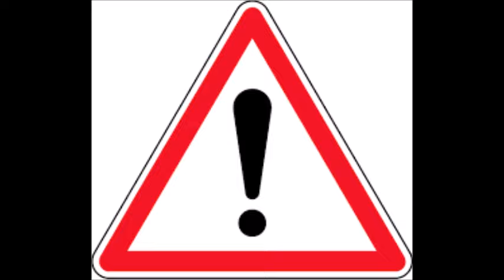[Critique] Grandpa and Grandma Turn Young Again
Quelques précisions :

- Comme toujours je dois mettre quelques petits filtres pour éviter que ma vidéo soit insortable, mais j'ai essayé de les limiter cette fois
- Y a de très fortes chances que ma prochaine review soit sur Kaiju no 8, à l'heure actuelle l'audio est déjà enregistré
- Peut-être que j'en parlerai ici sur ma chaîne, mais en vrai je sais pas quoi penser de Whisper me a Love Song, l'animation est pas dingue mais l'histoire reste cool
- Faut que je continue Nana, mais du peu que j'ai lu j'aime bien, hésitez pas à me donner des conseils en shojos sympas
- J'ai pas eu de retour sur si la représentation dans A Sign of Affection est bonne, si y a des concernés qui l'ont vu je suis preneur au sujet des retours dessus
- Etrangement j'ai bien aimé voir la romance de Shozo et Ine, de base les romances hétéro en mode « ohlala l'amour c'est interdit » ça me soûle un peu à la base
- Je suis assez dur avec A Condition Called Love, peut-être que c'est cool en vrai
- J'ai totalement oublié le nom du crush de Shiori, je crois que c'est Satoshi mais je suis pas sûr
- Les autres animes du studio ont pas l'air d'avoir été très populaires, quand on regarde les notes sur la capture d'écran que j'ai mis elles sont vraiment pas dingues
- Je mets tellement de temps à sortir mes vidéos qu'entre temps le manga Grandpa and Grandma Turn Young Again a eu le temps de se terminer c'est terrible comment je suis lent, du coup tous les passages où je dis « en ce moment » ne sont plus valides
- J'en ai pas parlé mais si on regarde bien l'ending Shiori danse avec son oncle (le père de Mino) et je comprends pas du tout pourquoi ??? Ils interagissent jamais ensemble et ils dansent en même temps que les deux couples à côté d'eux. Du coup pourquoi Shiori danse pas avec son crush ? Je vous jure, quand on a regardé les premiers épisodes avec ma moitié on a eu peur qu'il y ait une relation chelou entre Shiori et son oncle

Bon, petite vidéo sur un petit anime vu pendant le printemps ! Une romance avec un concept plutôt original, l'occasion de découvrir quelque chose de nouveau !

Crédits :

Grandpa and Grandma Turn Young Again appartient à Kagiri Araido

Snow Miku et Sakura Miku appartiennent à Crypton Future Media

Solo Leveling appartient à Chugong

Dungeon Meshi appartient à Ryoko Kui

Frieren appartient à Tsukasa Abe

Moi Quand Je me Réincarne en Slime appartient à Fuse

My Hero Academia appartient à Kohei Horikoshi

Demon Slayer appartient à Koyoharu Gotoge

Yuru Camp appartient à Afro

Nijiyon Animation et la licence Love Live appartiennent au studio Sunrise

Kaiju no 8 appartient à Naoya Matsumoto

Whisper me a Love Song appartient à Eku Takeshima

Spice and Wolf appartient à Ju Akayura (remake par le studio Passione)

Black Butler appartient à Yana Toboso

Dragon Ball appartient à Akira Toriyama

Nana appartient à Ai Yazawa

Je Crois que Mon Fils est Gay appartient à Okura

A Sign of Affection appartient à Suu Morishita

A Condition Called Love appartient à Megumi Morino

Dessins et vidéo par Sawcha (moi !)